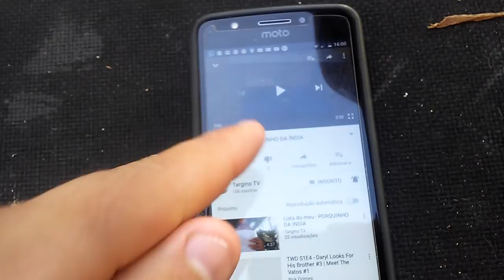Qual o máximo de filhotes nascidos?Perg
Muito obrigado por vc que foi acesar😀😀